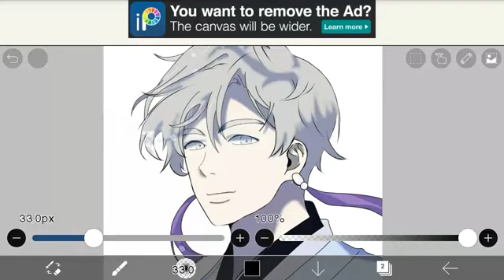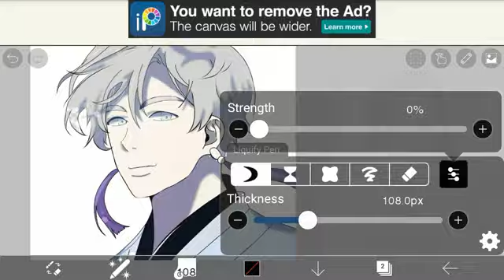Blinking eyes in ibispaint x | Loujane Art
Hi this is Loujane M.R. this is my new YouTube channel please continue support my new channel.

Please Do not copy or re upload my video without my permission thankyou for watching.